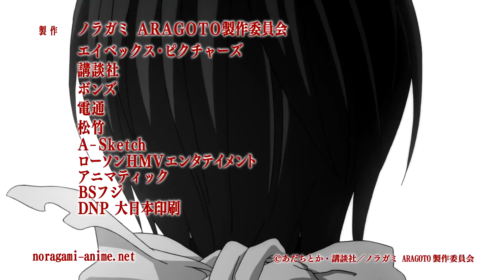Noragami Aragoto Opening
Segunda temporada de Noragami con 13 episodios donde el foco principal está en Bishamon, dios del combate. Ella tiene muchos Shinki debido a su incapacidad para abandonar espíritus atacados por Ayakashi. Ella tiene un gran grupo de Shinki con ella como líder, causandole problemas como que a veces no puede atender a todos adecuadamente, sobre todo cuando uno de ellos se enferma o tiene dolor. Ella tiene un fuerte odio por Yato, como un oscuro pasado se une a los dos.